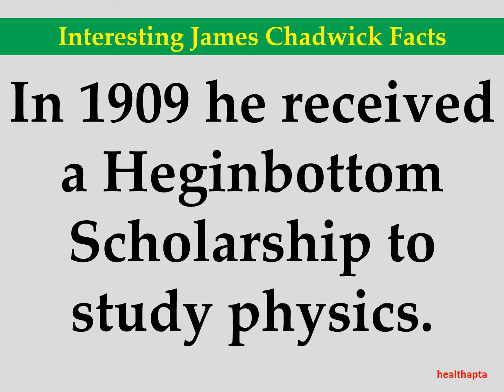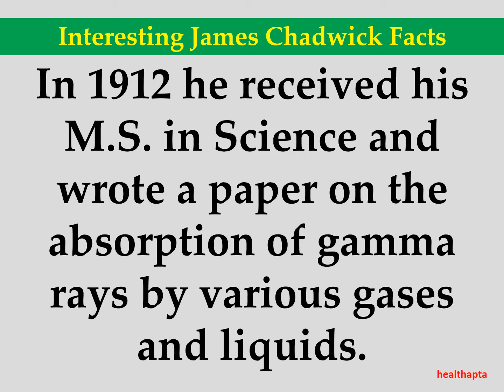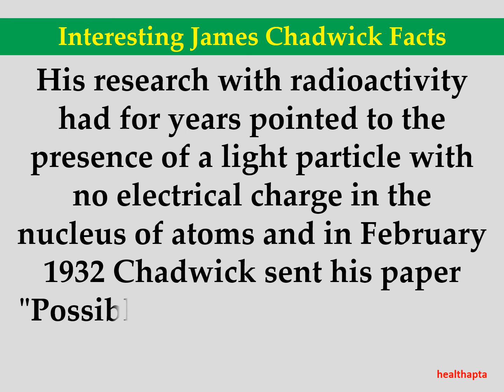Interesting James Chadwick Facts